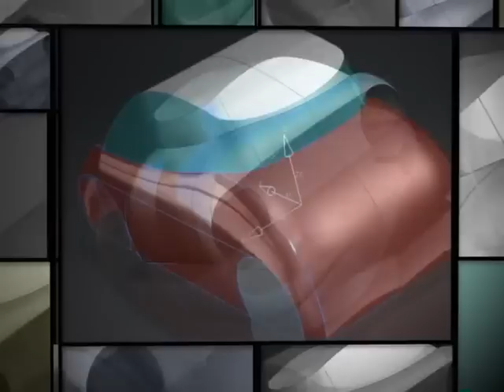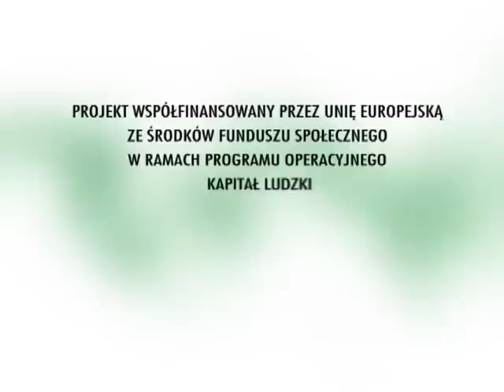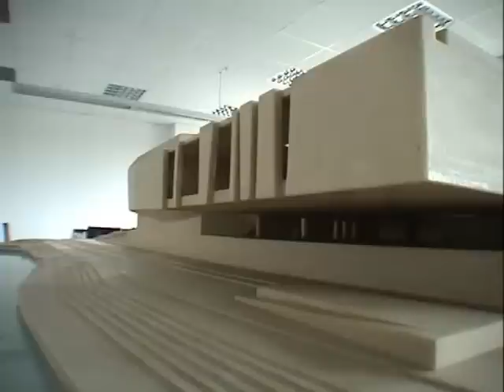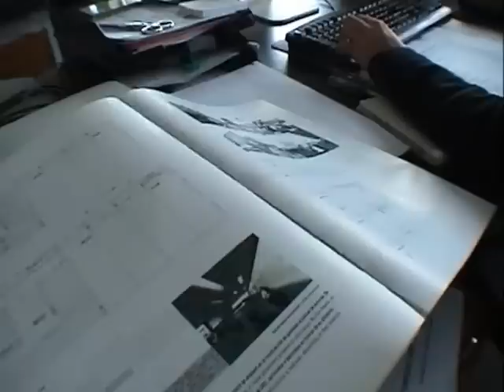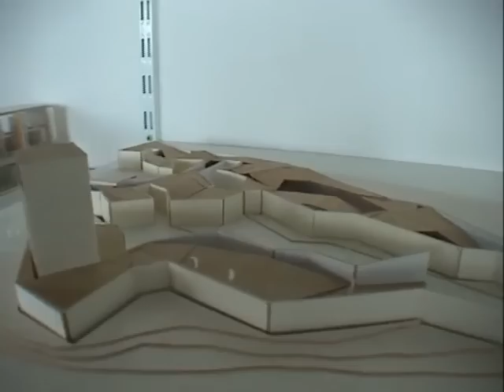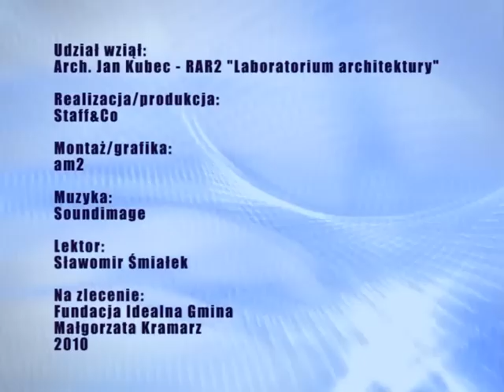Projektanci - Architektura zrównoważonego rozwoju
Projektanci, film z cyklu "Energia odnawialna a rozwój" powstał w ramach realizacji projektu współfinansowanego ze środków Unii Europejskiej w ramach Europejskiego Funduszu Społecznego, pod nazwą "Nauka w służbie środowiska i gospodarki".